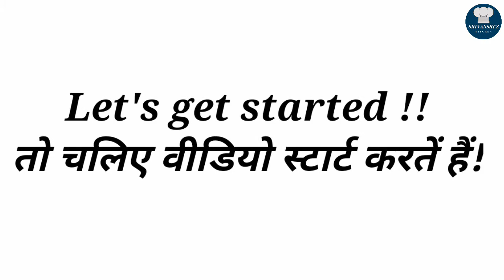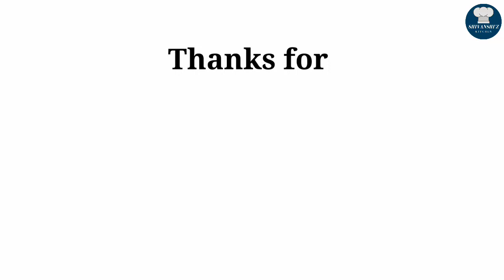Refreshing summer drink|litchi juice| लीची का जूस|How to make litchi juice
healthy and refreshing litchi juice litchi juice kaise banaye litchi drink litchi juice at home ghar par banaye lychee juice how to make lychee juice summer special litchi juice recipe easy and simple recipe of litchi juice